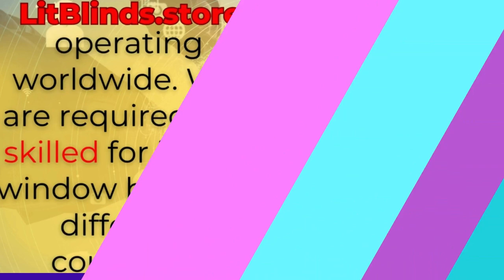LUXURY HOME DECORE IDEAS 2023 | @LitBlinds